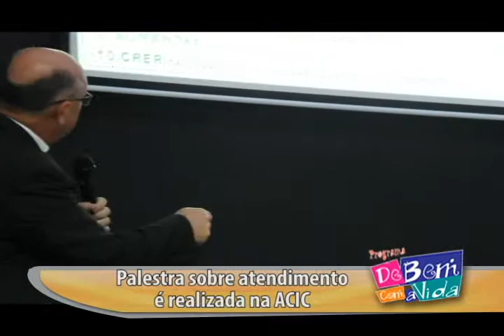PALESTRA NA ACIC SOBRE ATENDIMENTO